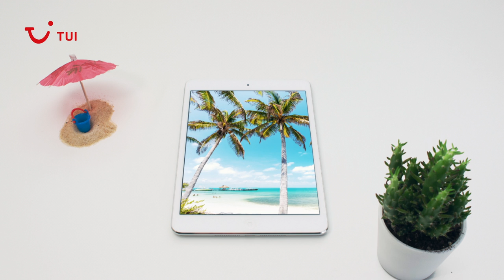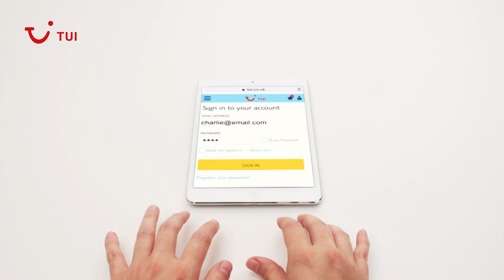How TUI uses and protects customer data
Find out how we collect and use your data and, most importantly, how it's kept safe.